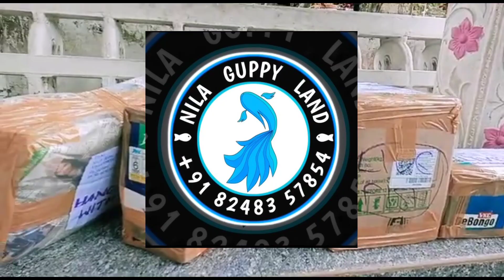ഗപ്പികൾ വില കുറഞ്ഞ നിരക്കിൽ കേരളത്തിൽ എവിടെയും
Kerala tamilnadu delivery available